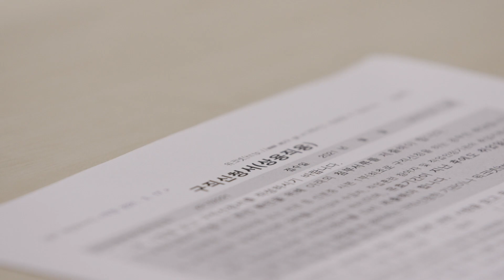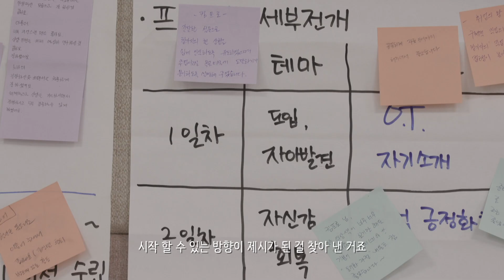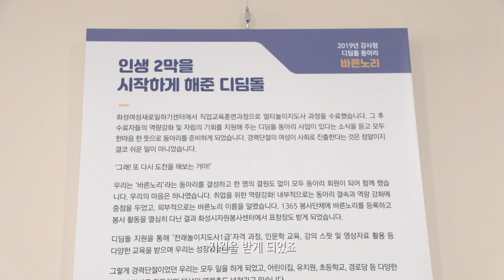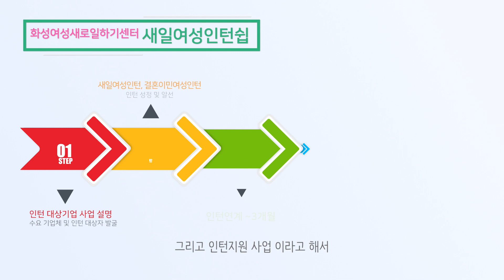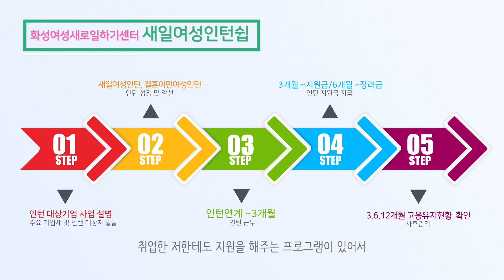재취업 성공ㅣ 화성여성새로일하기센터